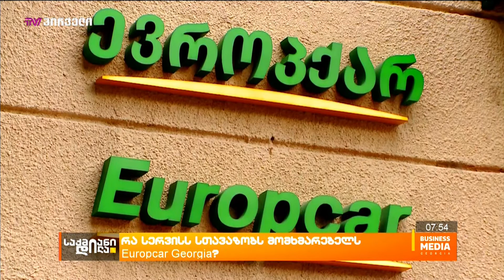საქმიანიდილა - 12 ნოემბერი - პროლოგი